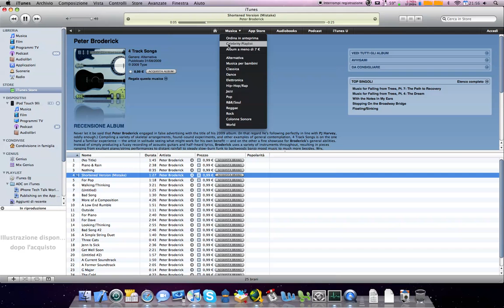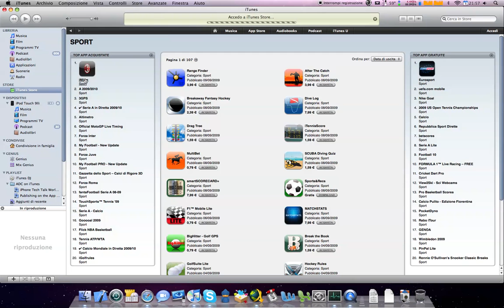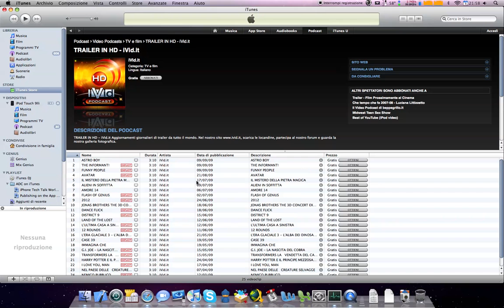[CupMagazine] iTunes Store 9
Un video che riassume le novità presenti nel nuovo iTunes Store, con la nuova grafica e le nuove features. Video realizzato da CupMagazine.